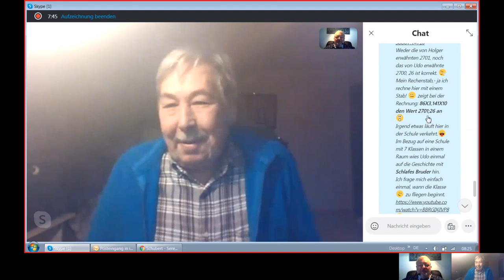Holofeeling - Selbstgespräch 01.12.2019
Skypegespräch Udo - Lothar vom 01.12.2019